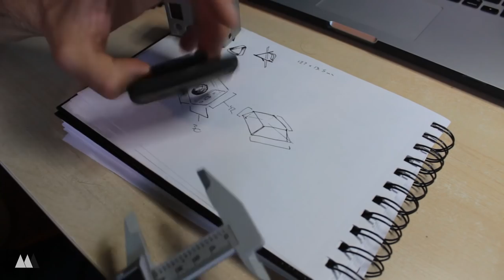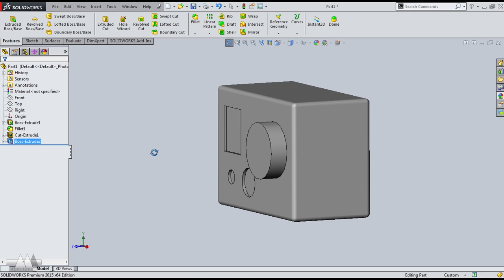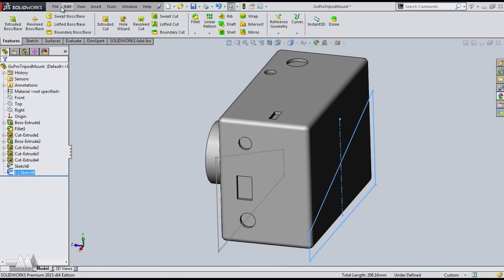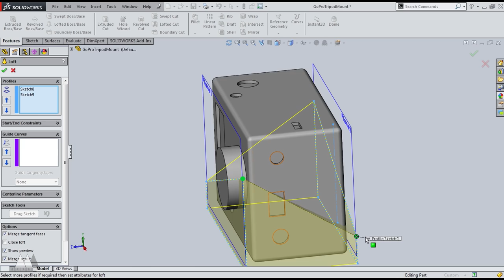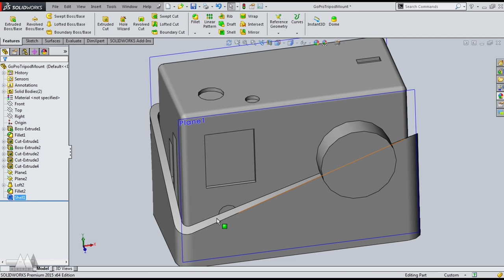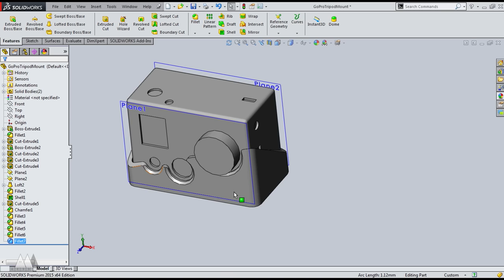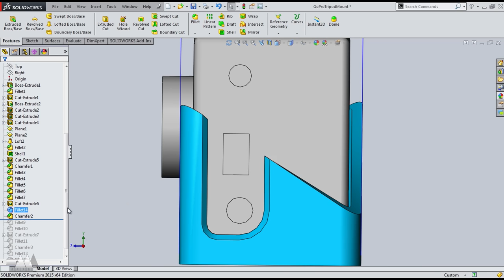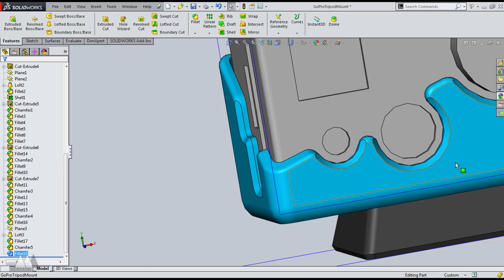Making a Custom GoPro Tripod Mount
So so many GoPro mounts... and yet, sometimes it's still better to make your own!